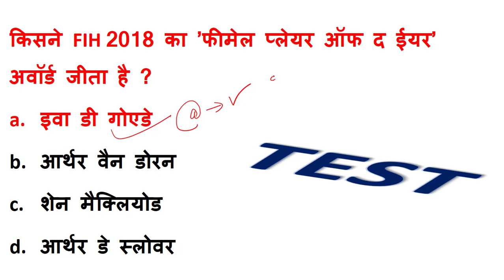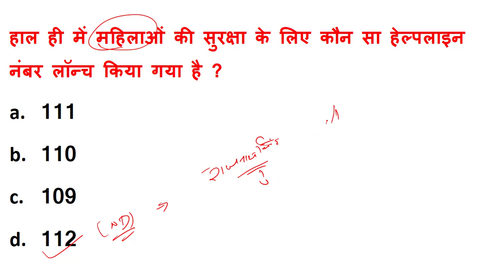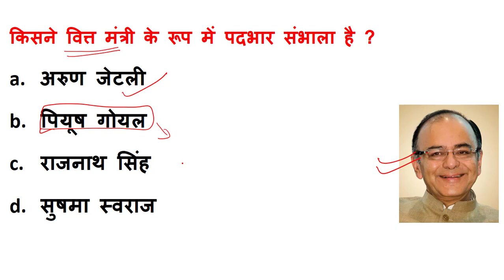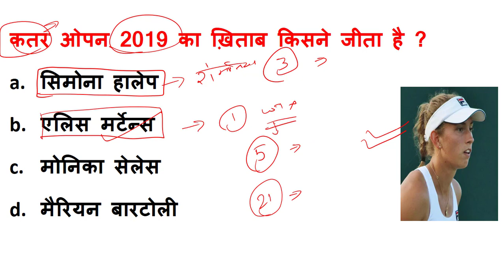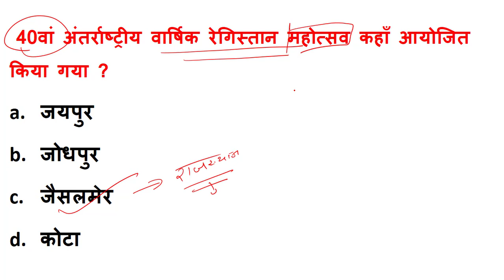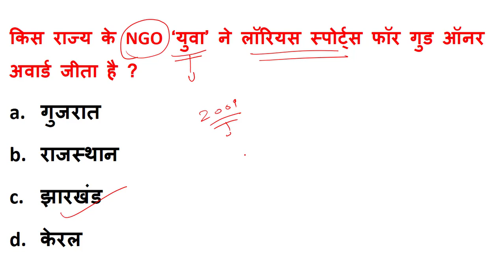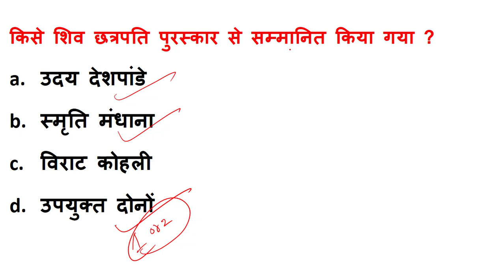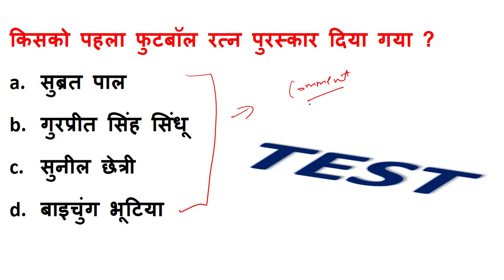Daily Current Affairs | 20 February 2019 Current Affairs in Hindi | BY KHUSHBU MA'AM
hello everyone , welcome to all , today we will discuss most important and and most expected current affairs of 20 February 2019 in Hindi language .it will be in Hindi language.  it is most valuable for upsc , uppsc , ssc clg , ssc chsl , ssc cpo , banking exam , railway exam , cds , mppsc , ras etc.